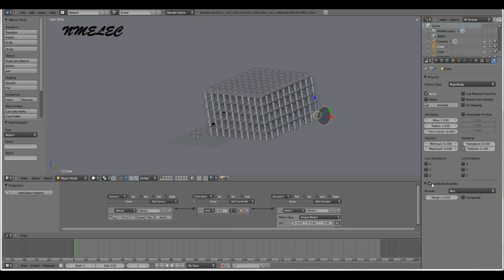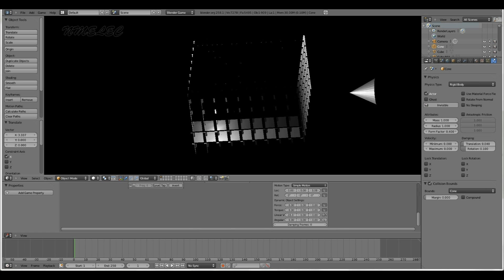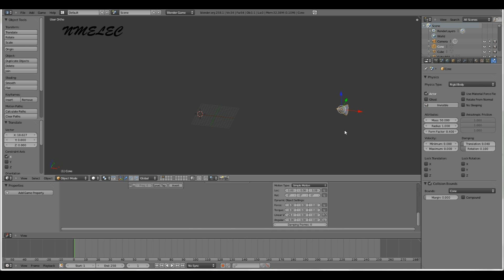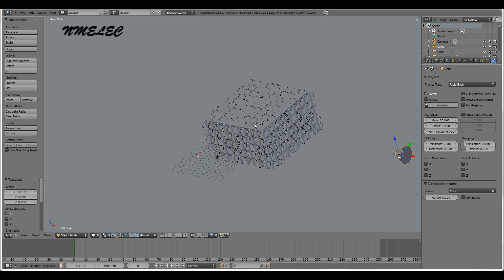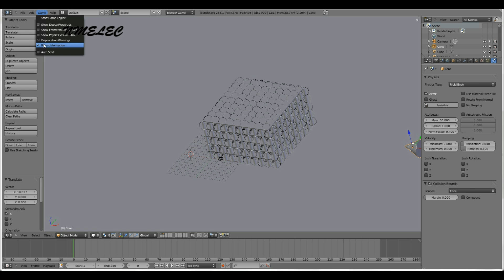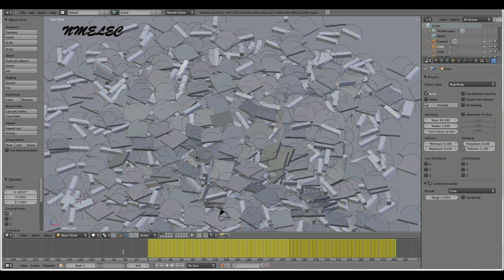Blender 2.6 Building Destruction Tutorial (Part 2)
Here is part two of the Blender Building Destruction Tutorial.
There will be a rendering tutorial